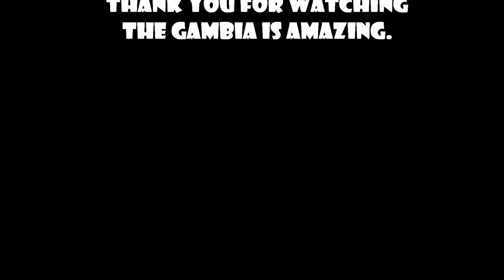The Gambia 2017. Arch 22 ,filmed using sjcam sj6 legend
Arch 22 is a commemorative arch on the road into Banjul in the Gambia. It was built in 1996 to mark the military coup d'état of July 22, 1994, through which Yahya Jammeh and his Armed Forces Provisional Ruling Council overthrew the democratically elected Gambian government.[1]

The Arch stands on the Banjul-Serrekunda Highway, near the traffic island at the intersection with Box Bar Road, Independence Drive, and Marina Parade. A statue of the "unknown soldier" can be seen near the base of the arch: the soldier has a rifle strapped to his back and carries a baby in one hand while signaling victory (making a V-sign) with the other.

Arch 22 is depicted on the back of the 100-dalasis banknote.
filmed using my sjcam sj6 legend action camera, enjoy the video.